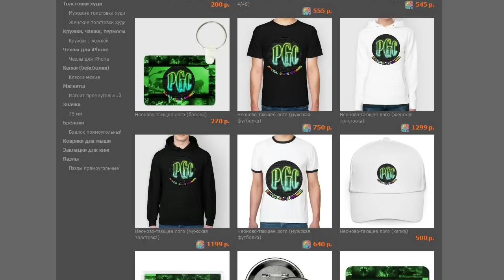Warcraft 3 Затишье перед бурей прохождение. "Собирайтесь, воины ночи!"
Прохождение очень хорошей и прикольной кампании из серии Воители Азерота - Затишье перед бурей.
Вы всегда можете подсобить мне монеткой на WebMoney! Мои кошельки:
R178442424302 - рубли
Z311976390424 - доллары